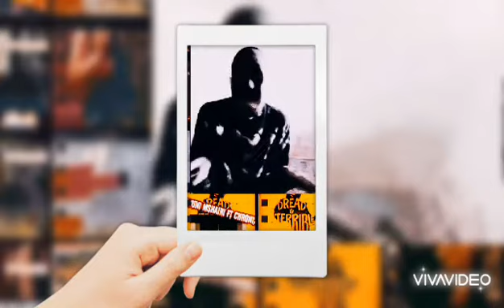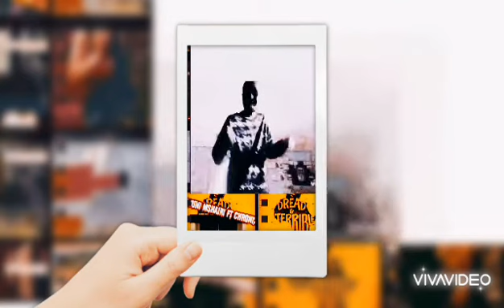Inside Challenge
Quarantine dance